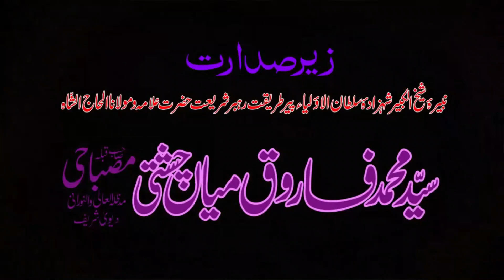Darulom Sultaniya ka Salana jalsa 13 march2022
Salana jalsa 13_3_2022
zere sadarat sayyad Mahommad Farooque miya chishti